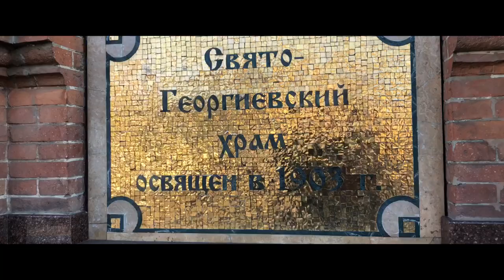„ The heaven's open ... “ or the cathedral of the Orthodox Church 🇷🇺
Shots shot in Orthodox cathedrals, southern Russia...

- St. Catherine`s cathedral
- Alexander Nevskiy cathedral
- St. George`s cathedral
- St. Elijah church
- Holy Trinity cathedral
- Temple of Archangel Michael
- Church of St. Ilie Murom

Cam: iPhone 8+ , iMovie , FiLMic Pro .